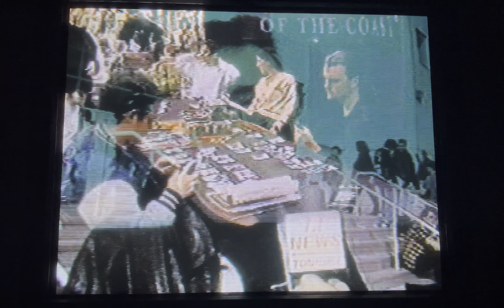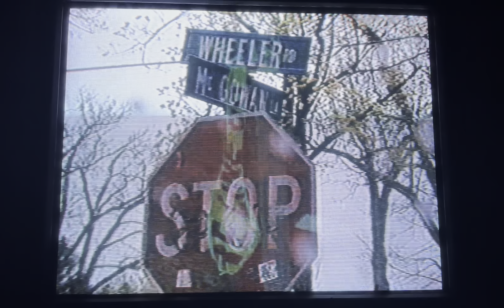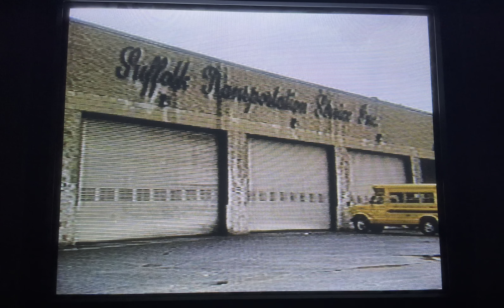Reporter Reel - Lada Lysniak